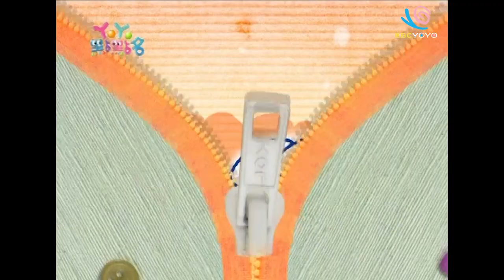打起精神來 香蕉哥哥 YOYO點點名 S10 第87集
經典金曲： 森林party 我們是麻吉 打起精神來
哥哥姐姐：太陽哥哥 香蕉哥哥 蝴蝶姐姐 草莓姐姐 柳丁哥哥 星星哥哥 蜜蜂姐姐 西瓜哥哥 彩虹姐姐 柳丁哥哥 月亮姐姐 蜻蜓哥哥 鳳梨哥哥 葡萄姊姊
你也可以這樣做：繩子杯墊
YOYO妙森林：晴天娃娃